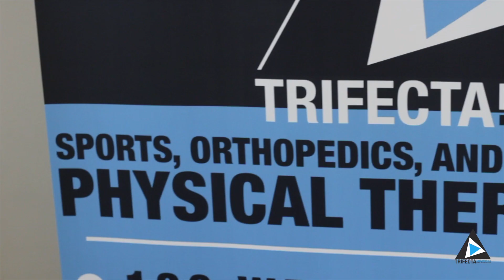Trifecta Therapeutics Commercial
Our mission is to provide the highest quality care in a welcoming and motivational environment. Whether your goal is to improve mobility, get rid of pain, or optimize your athleticism, Trifecta Therapeutics is the place for you.

Our focus is on providing a professional but comfortable environment where athletes can become the best versions of themselves. We promise to empower you and provide you with the tools needed to optimize your body, mind, and performance!

Sports rehab at Trifecta Therapeutics!
Glassboro, NJ